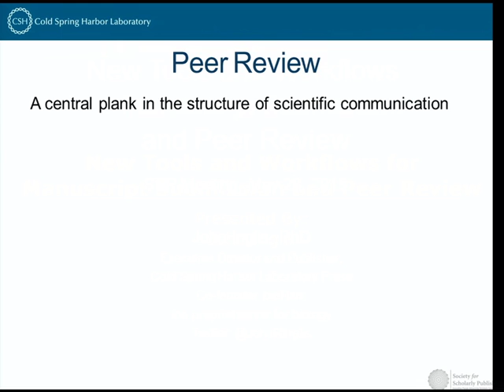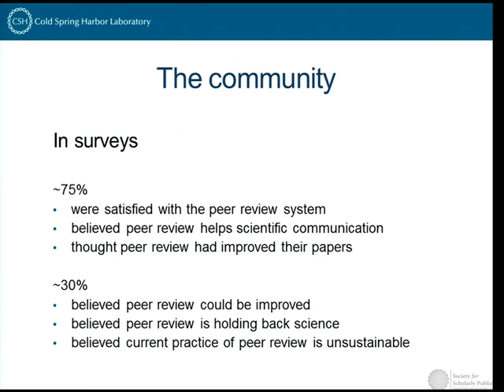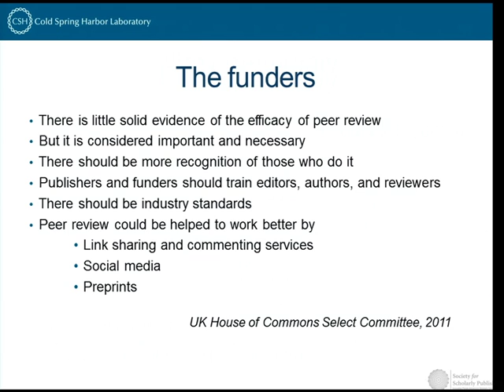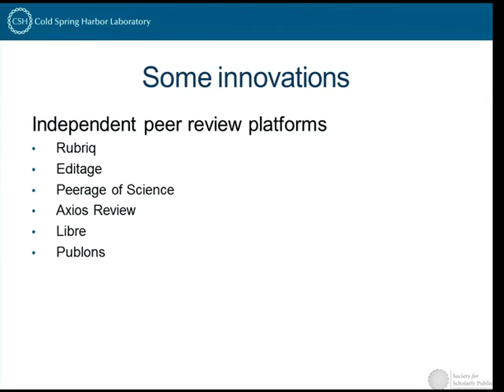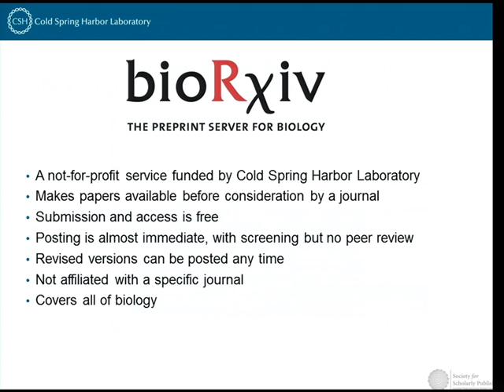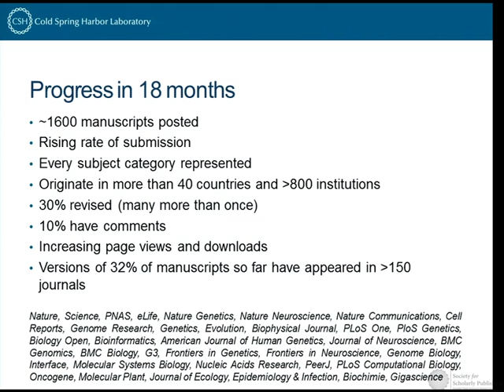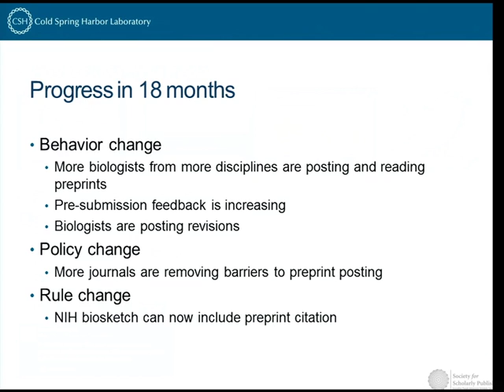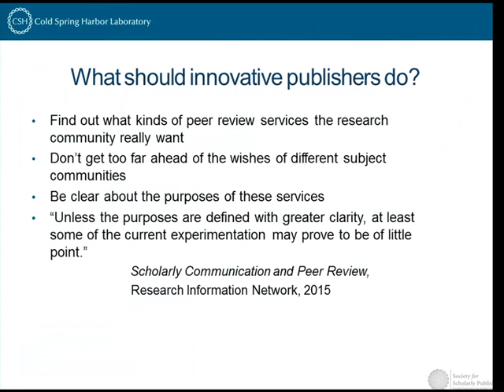05 28 15 SAL A 1600 Inglis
Concurrent 3A: New Tools and Workflows for Manuscript Submission and Peer Review
Speaker: John Inglis